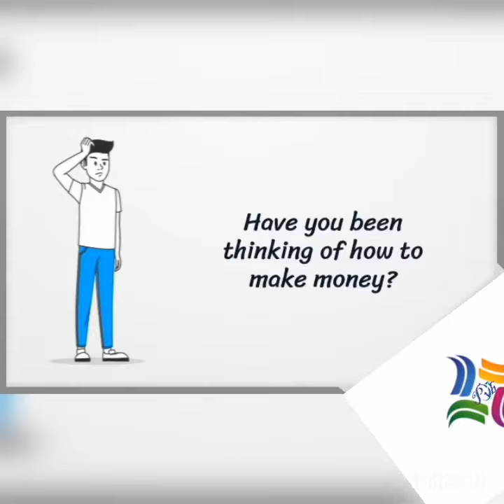GRAMFREE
A FREE LEGIT ONLINE BUSINESS OPPORTUNITY